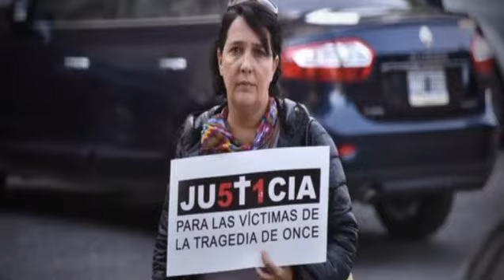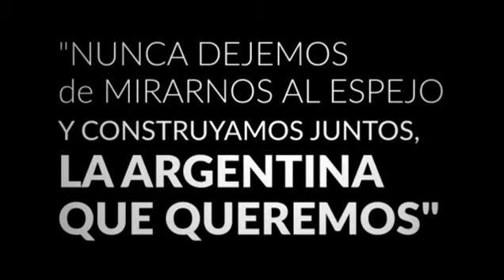Los Espejos de La Corrupción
"Los Espejos de La Corrupción" Proyectado en la Presentación del libro Yo Acuso en la Feria del libro 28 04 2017